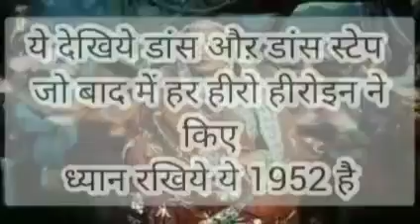Dilip Kumar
# दिलीप कुमार